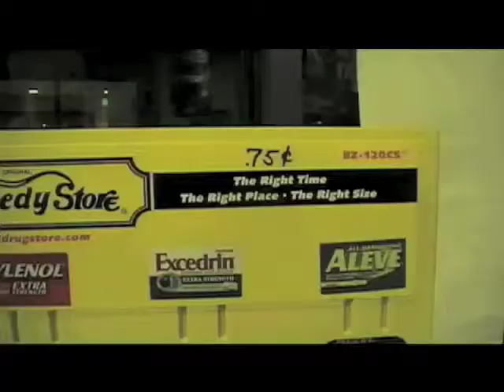MoreStoreMedsFinalCut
Purchase College's convenience store located in Fort Awesome is selling over the counter medicine for seventy five cents!

Elyse Mickalonis reports.

Shot & Edited by Elyse Mickalonis